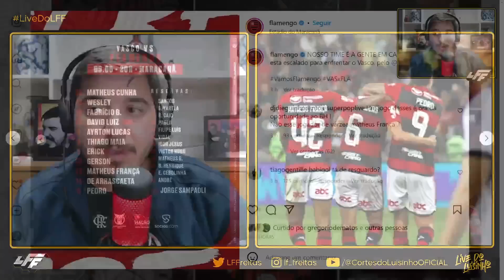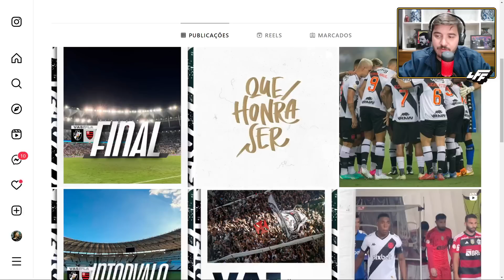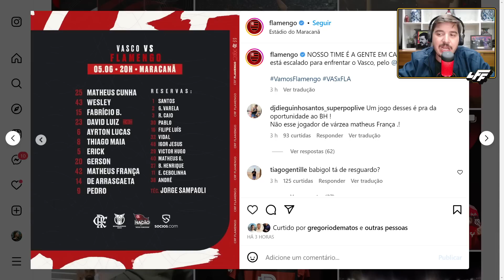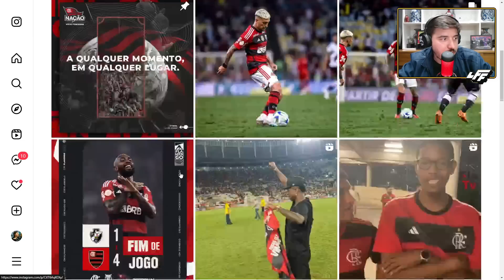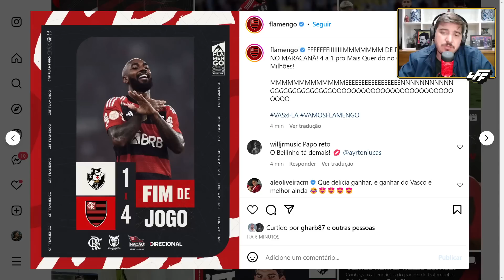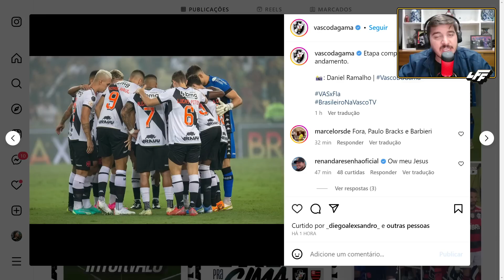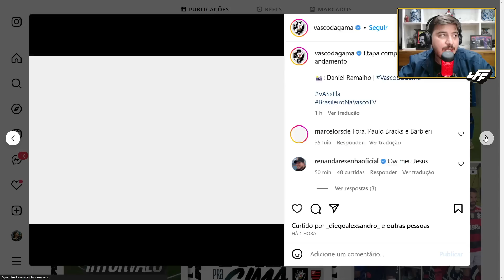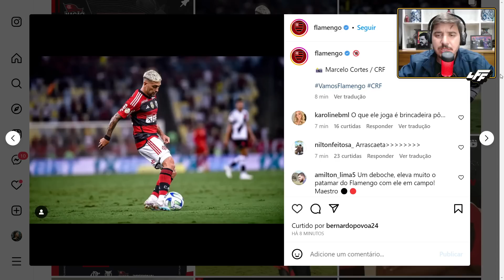FLAMENGO MASSACRA O VASCO NO MARACANÃ! LUISINHO ANALISA HISTÓRICO 4X1 PELO CAMPEONATO BRASILEIRO!